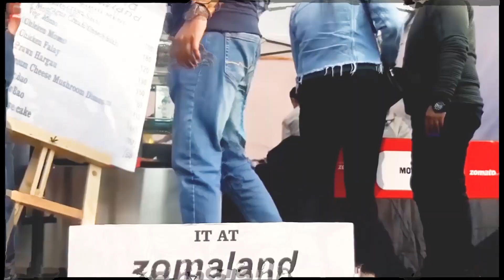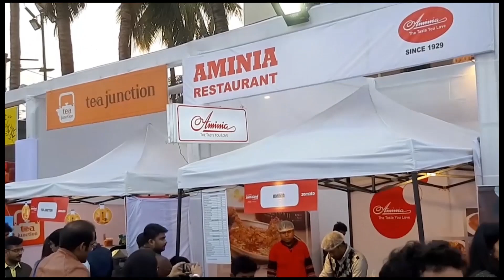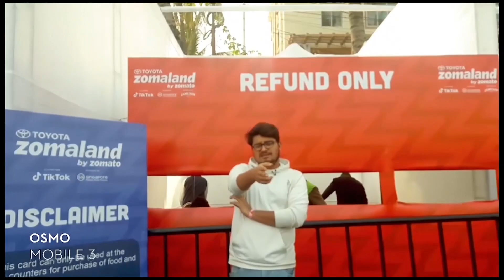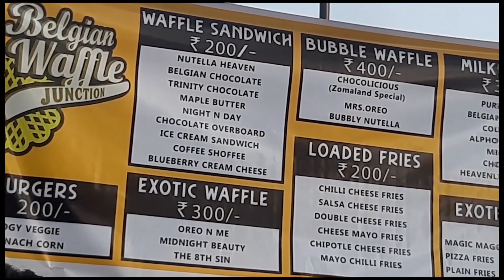zomaland kolkata \\ Tiktok\\ Zomato food festival \\ The Food bhakt opinion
This is zomaland Kolkata .Zomato food festival,
place - calcutta boating club

 video credits -

  video clip - Mico tiotangco
music credits -
To Stream/Buy (Spotify/Apple/Amazon):

Category
Music